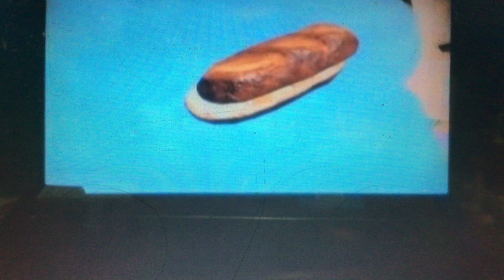Let’s Play Pokemon Violet part 123 episode 2 (Taking care of my Pokémon part 3!)